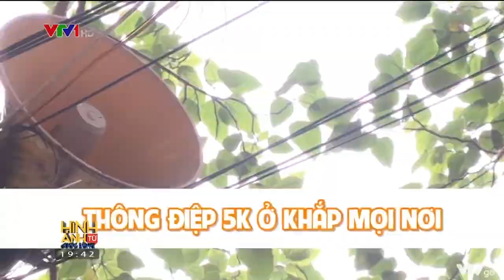Hình ảnh từ cuộc sống: Những hình ảnh đáng suy ngẫm về thông điệp 5K | VTV4